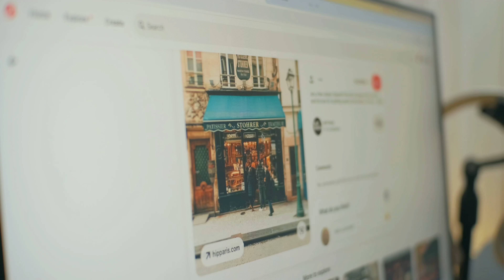Gambar santai sambil review Magnetic Paperlike dan Alternatif Apple Pencil dari Mils Technologies 🌸